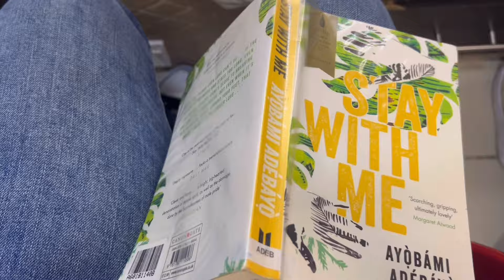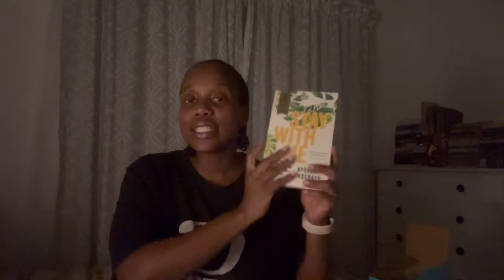durban diaries 17 : spend a 6am day with me ⏰, new bedding, new hair | a productive day in my life ✨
Looking forward to seeing you all in my next video 😃